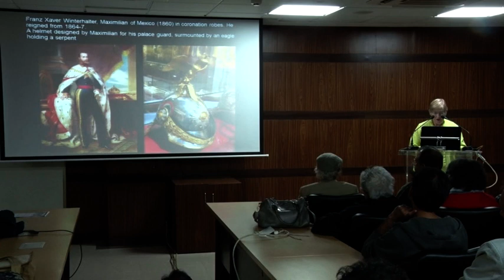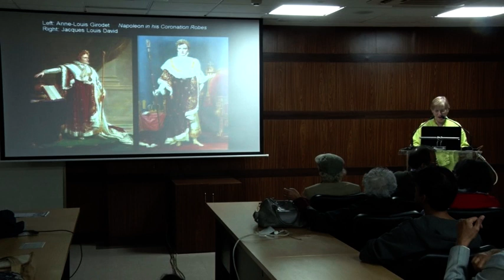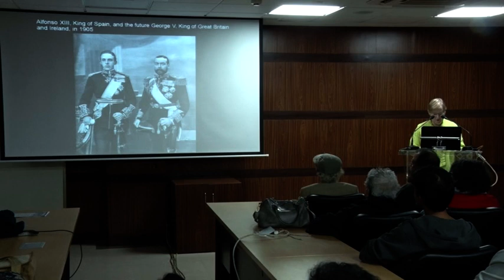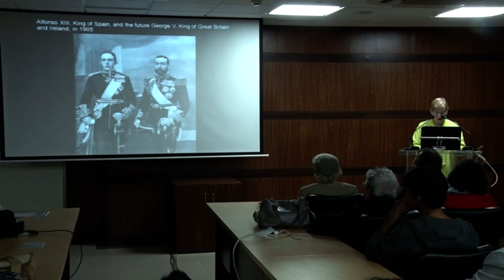From the Legion of Honour to the Star of India Part-3